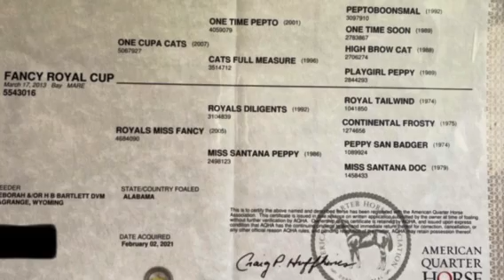Hip #9 Fancy Royal Cup